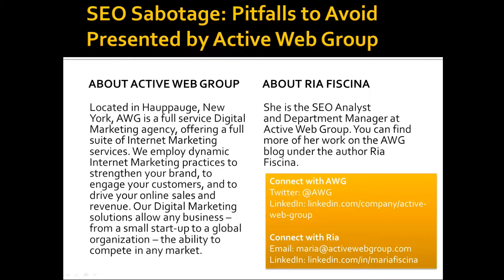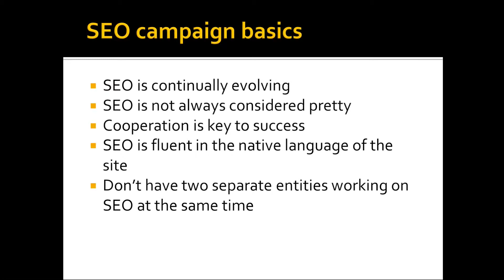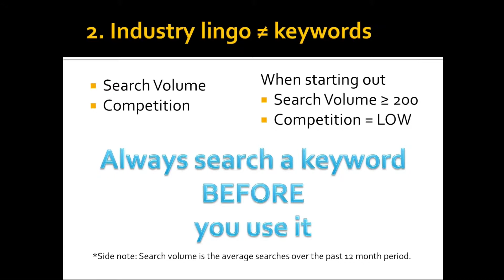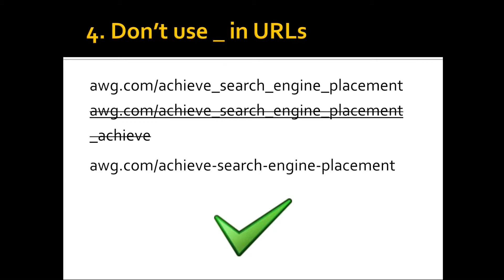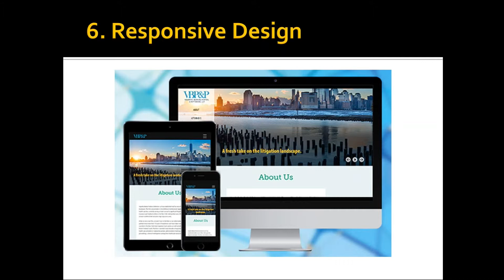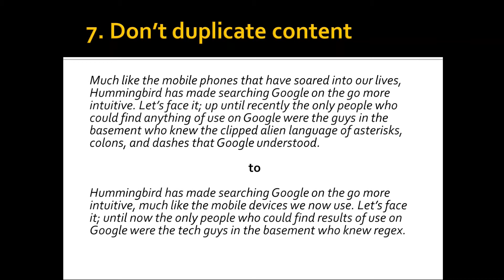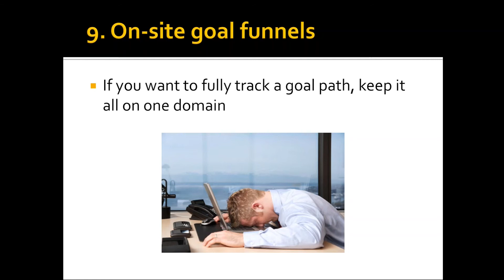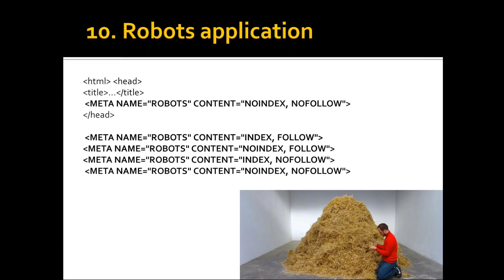SEO Pitfalls to Avoid Presented by Active Web Group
In Active Web Group’s kick-off webinar, we discuss the difficulties that most companies often face when their SEO is not properly managed. With a solid strategy at the core of your website’s SEO, it will not only be easier to track the success of your campaigns, but will also make managing projects much easier, as goals and targets will already be defined through your strategic planning.